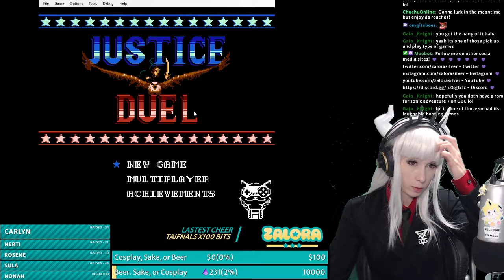[Full Stream] Weird Wednesdays w/ friends - Part 14 GameBoy and NES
(no joke, it took me 9 months to make a thumbnail for this)

VampricYoda is back to help me struggle through some both good and cursed games, again

If someone wants to edit these videos, great! You can feature them on your own channel all you like because I have zero way to pay you and I'm not making any money off these. Just be sure to credit me.